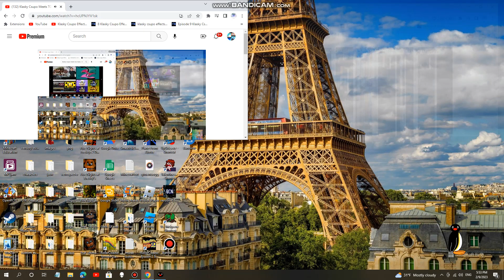Klasky Csupo Meets TOO Many Much Csupos